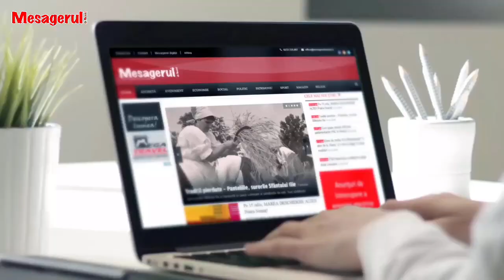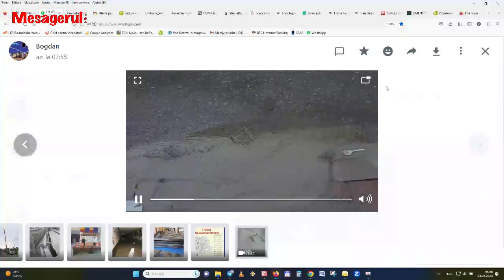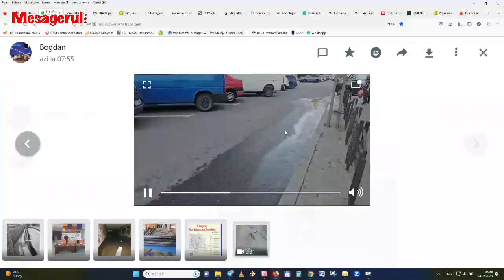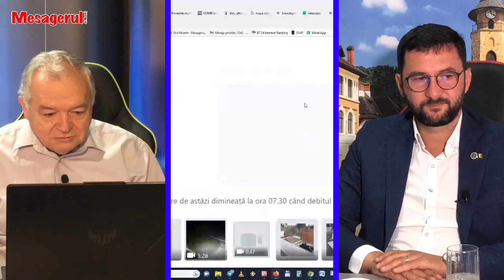Cafeaua de dimineață 04.08.2023. Invitat - Andrei Carabelea, primarul municipiului Piatra Neamț